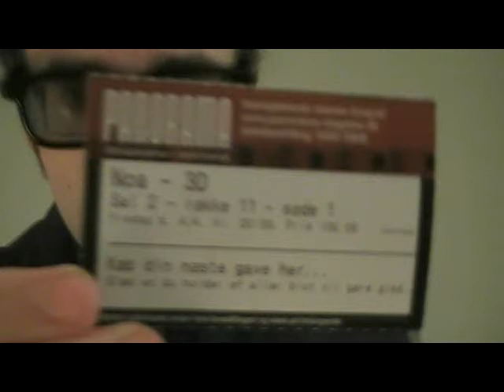Noah 3D review movie short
For those who want a written, more or less the same version of this review

The spoiler-ridden(26 and a half min) video where I go over thoughts I had on the movie